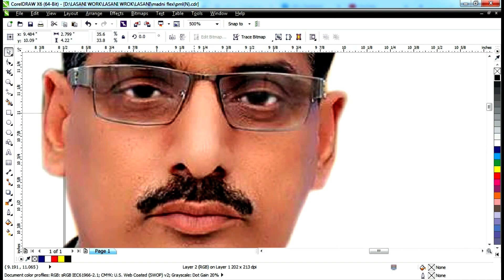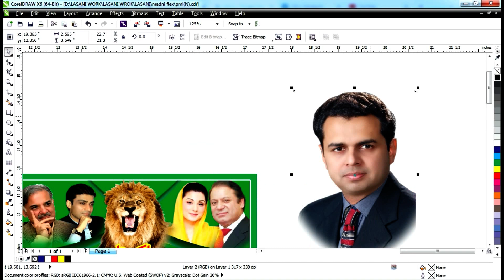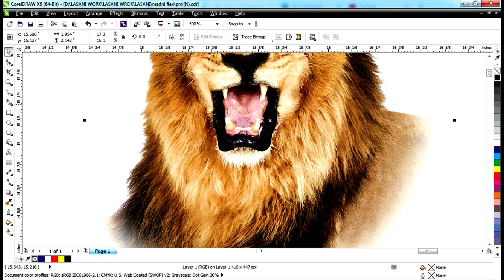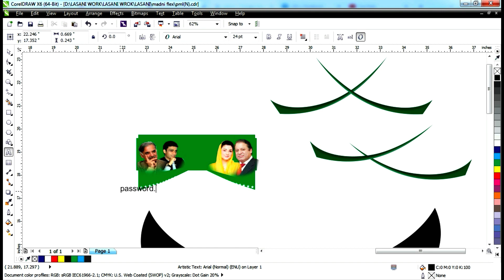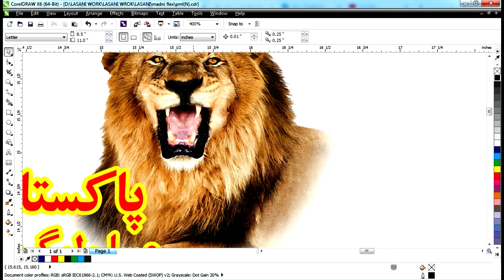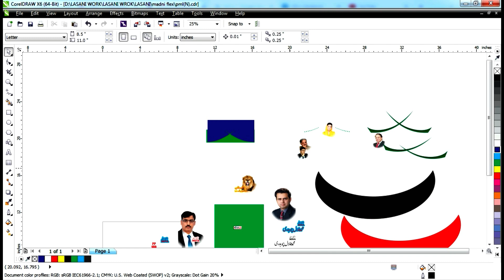CDR File Free Download PMLN || Election Banner Flex Design in Coreldraw Tutorial 2022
Corel Draw Free File
Election Banner Flex Desig
CDR File Free Download PMLN
Madni Flex Jaranwala

For Poster.